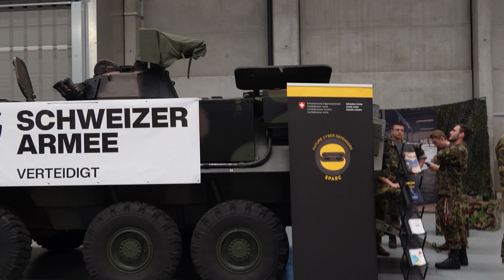HeroFest 2023 Impressionen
Hallo Freunde,

Ich habe ein Impressionen-Video vom HeroFest 2023 erstellt.
Dieses Video enthält einige Szenen vom Medienrundgang am Freitag ein paar Szenen von der LAN-Party und vieles mehr.
Ihr werdet darin auch einige Cosplayer sehen, sowie exklusive Einblicke hinter die Kulissen von Salims Fotoshootings.
Salim hat mir bei der Musikauswahl geholfen und die Szenen perfekt auf den Beat abgestimmt.

Event: HeroFest 2023, SwitzerLAN 2023
Musik 1: Infraction Music - Rise of a Hero
Musik 2: Infraction Music - Back To You